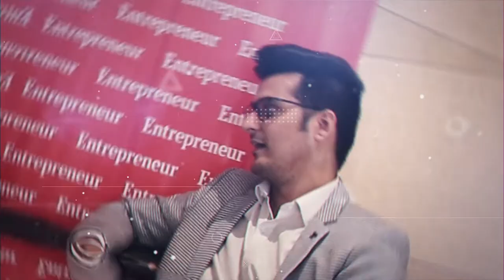How Has Chandigarh’s Entrepreneurial Ecosystem Grown Over Years?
In a chat with our Associate Editor, Aashika Jain, the Vice President of Chandigarh Angels Network, Vineet Khurana discusses how innovative businesses are mushrooming in the Chandigarh and what makes the ecosystem so unique